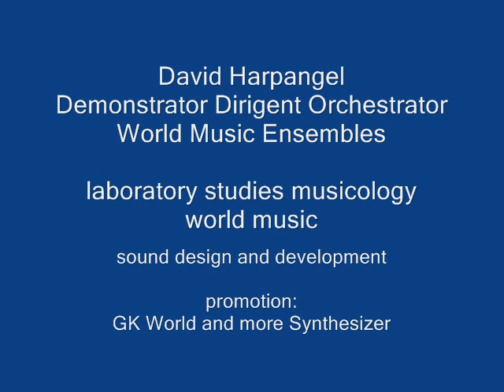David Harpangel Roland GK Worldmusic Guitar Synthezizer & Virtual Guitar Systems Promotion !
Sound creator and designing for production Global World Music